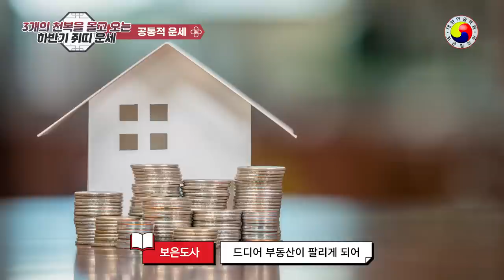[6월~12월 쥐띠 운세] 하반기에 X윌생 쥐띠가 신명나는 이유는 00 때문이다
복 삼재가 3개 천복을 물고 온다.재물, 사업, 건강 운이 열리고 확실한 금전운이 쥐띠랑 편 먹었다